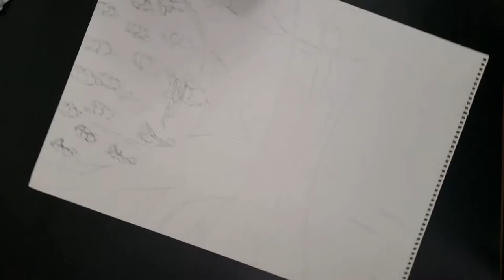Poster drawing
A speed drawing of a drawing in progress, tell me if you know what you think it is, I'll update as I do the drawing. Peace.

By the way the songs are by Livingston, Carnival, Young, and a remix.